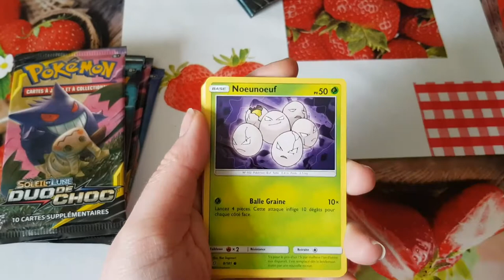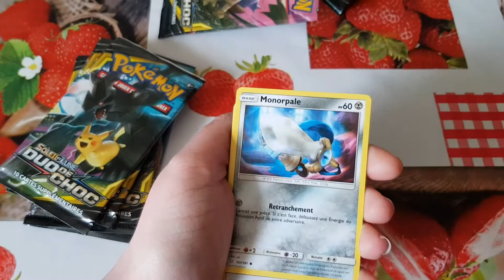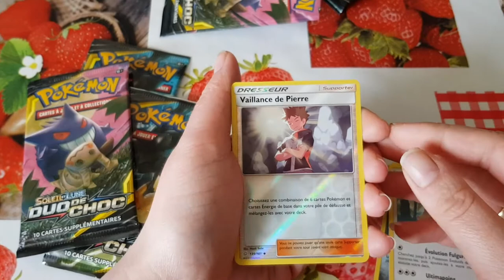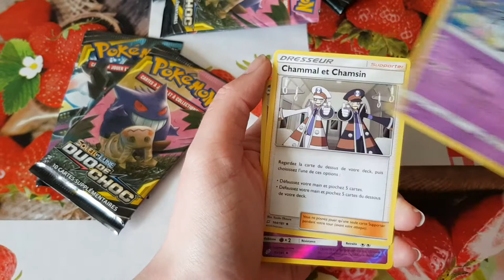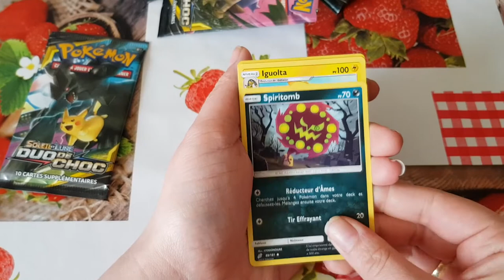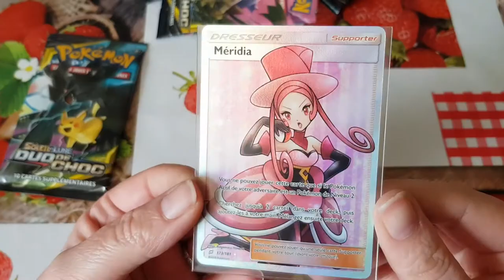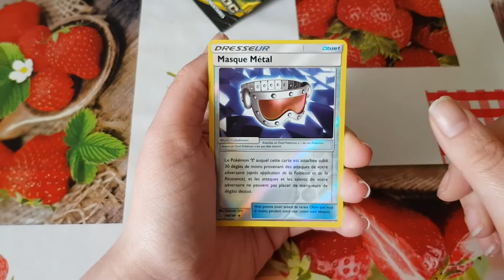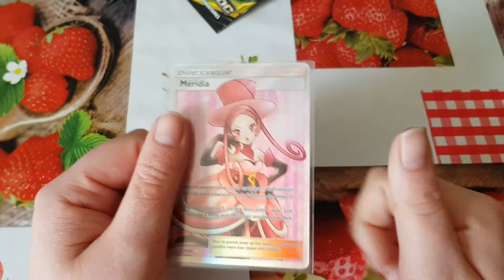Ouverture carte pokémon de duo de choc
Hola il est l'heure tant attendue mes Ouverture carte pokémon de duo de choc  .

ma wishliste: